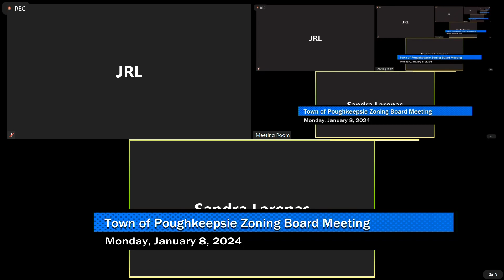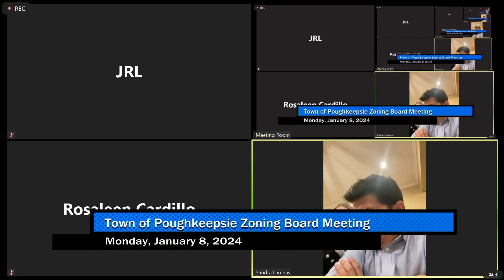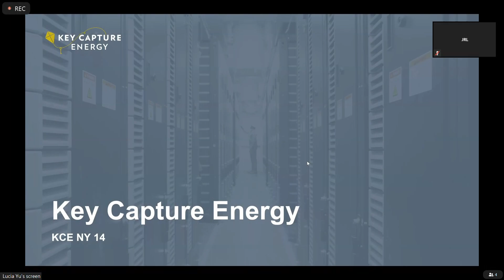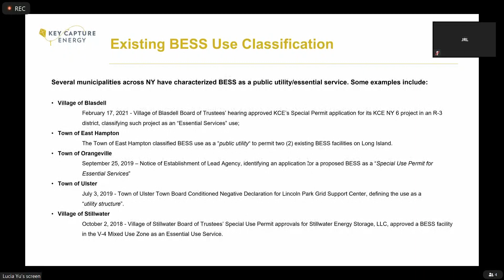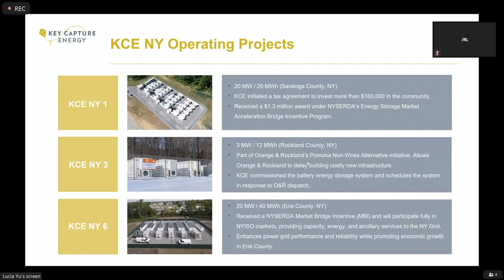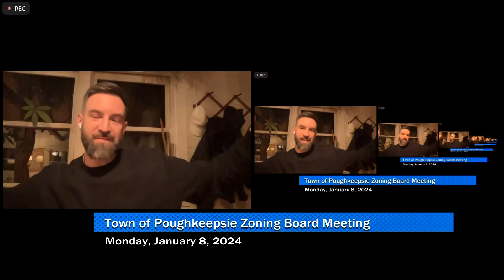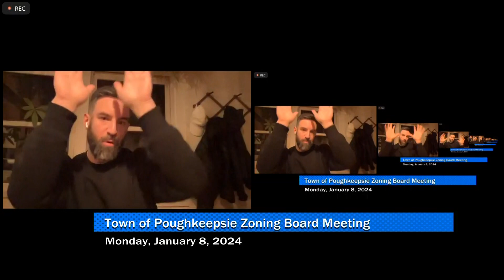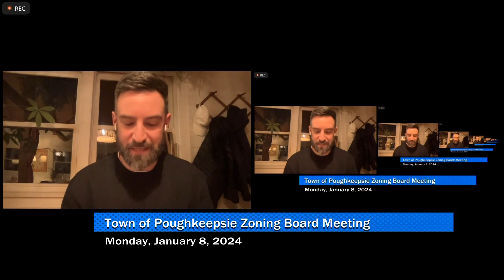The Town of Poughkeepsie Zoning Board Meeting - Monday, January 8, 2024